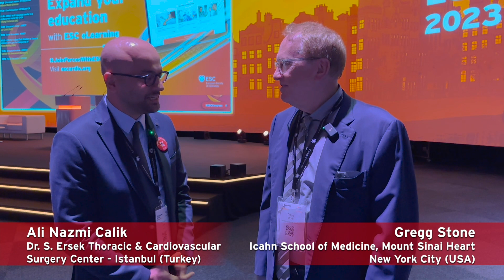OCT vs. IVUS vs. angiography guidance: a real-time updated network meta-analysis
Ali Nazmi Calik interviews Gregg Stone about the results of the meta-analysis which he presented during the ESC Congress 2023 in Amsterdam. It showed that intravascular imaging-guided PCI (IVUS or OCT) reduces target lesion failure, cardiac death, myocardial infarction, and revascularization compared to angiography-guided PCI.